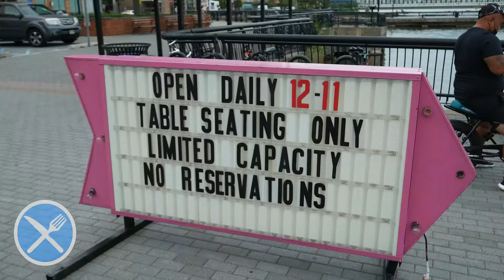The Pulse with Peter. (Daria DeLuccia of @hoboken_eats trying Pier 13’s food trucks)